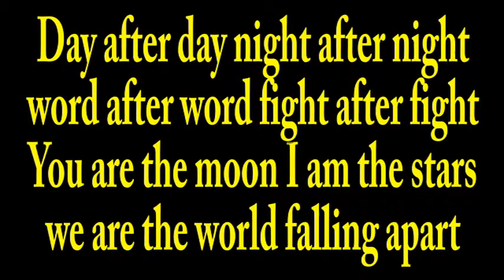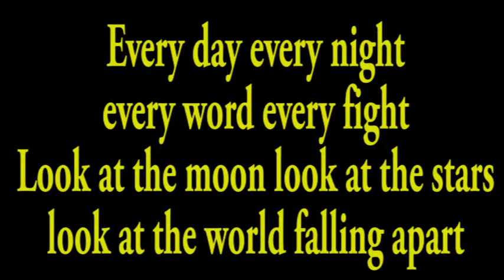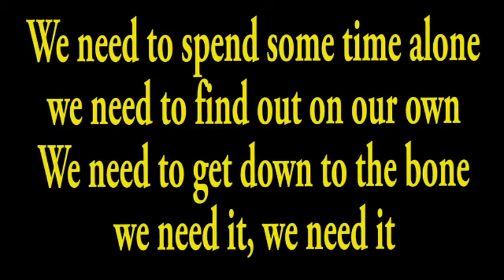Julian Leal - We Need It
From the album: "Try Me Out"